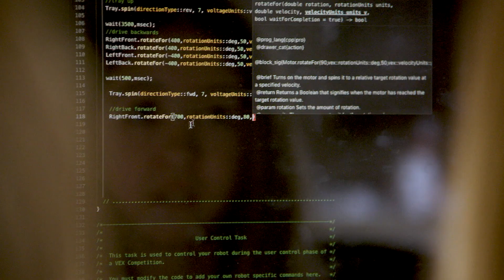Meet Roboticists Olivia & Elena! | Extraordinary Me | Nickelodeon UK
Olivia and Elena are 11 year old members of advanced robotics team, Miss Einstein!